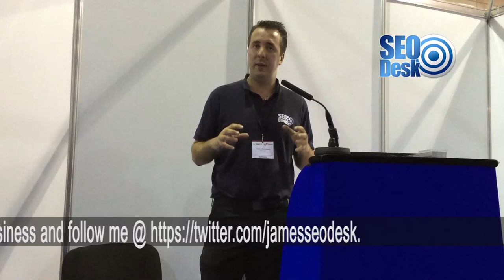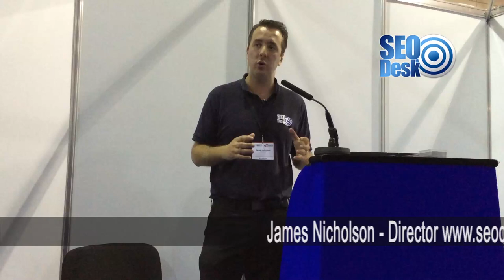James Nicholson - The Business Show, London Olympia Nov 28th 2013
30 Day Trial To The Business Growth Club £1 - £591 In Bonuses